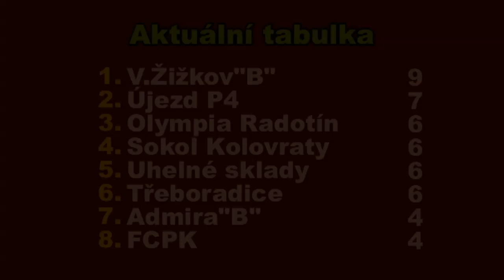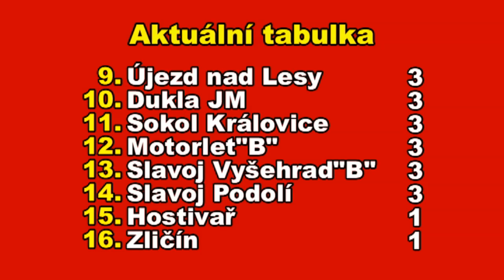Pražská teplárenská přebor mužů 2019/2020 3.kolo